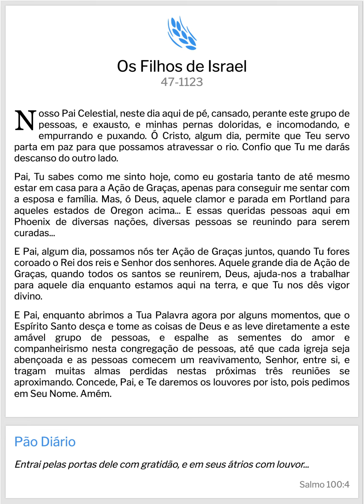Pão Diário: Os filhos de Israel - WMB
Tabernáculo da Fé -  - Goiânia - GO - 2019